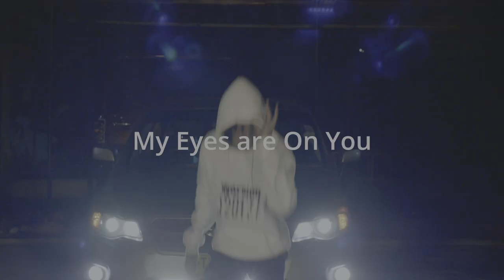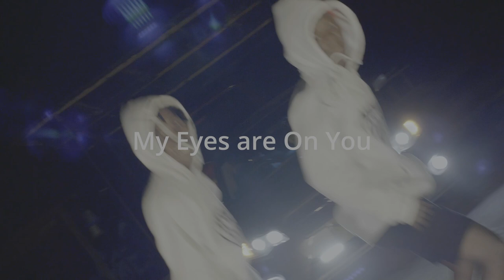Mchepe na Shiva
Free Style Dancing